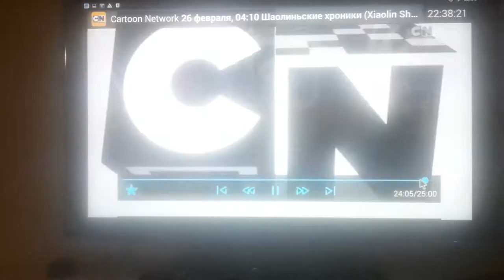Dab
Das ist ein coole Bar